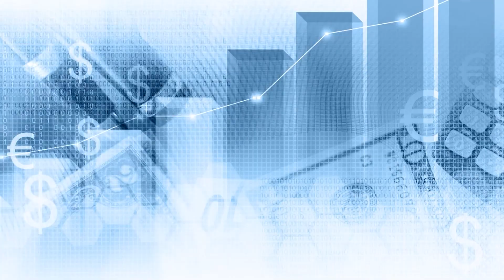MAPA ORÇAMENTAL - PLANEAMENTO DE PROJECTOS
MAPA ORÇAMENTAL

Visite o nosso site para conhecer mais Artigos que o possam ajudar;